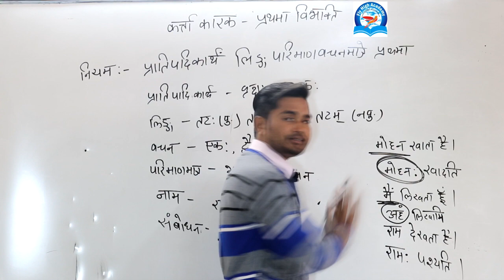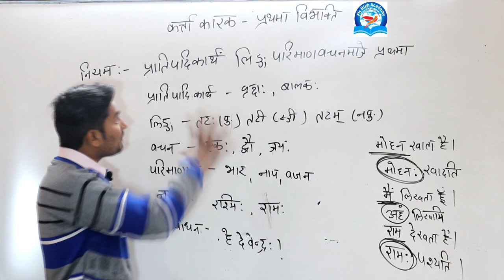प्रथमा विभक्ति | Prathama Vibhakti | विभक्ति ट्रिक | संस्कृत व्याकरण | VIBHKATI | PUSHPENDRA DHAKAD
प्रथमा विभक्ति || विभक्ति ट्रिक || संस्कृत व्याकरण | VIBHKTI || PUSHPENDRA DHAKAD

Spoken English

।uptet।।ctet।।rtet।।htet।।tgt।।pgt